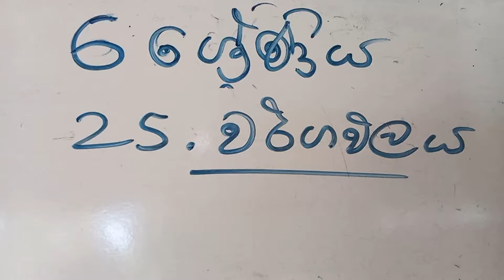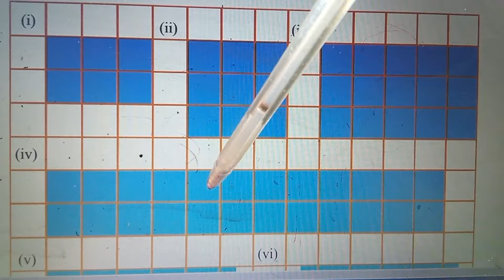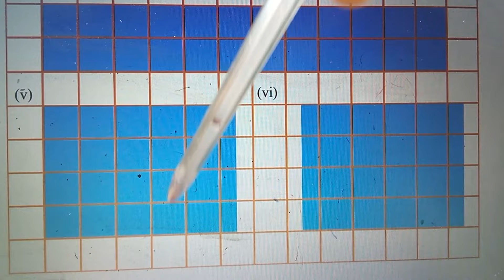grade 6 maths/25.1 අභ්‍යාසය /25 වර්ගඑලය